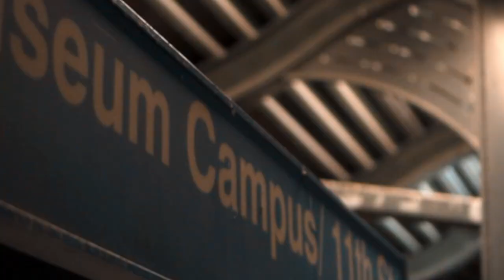Woppo Baby - Heaven Sent Directed By ChiMarley Visuals